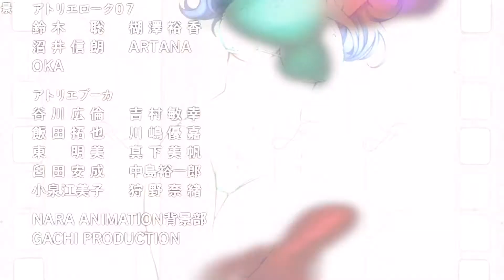Куда меня ты заманила? ~ Аномалия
Привет всем~

Пока есть пару часов до отъезда, я делаю небольшие ролики, хе~
Ноутбук с собой взять не могу, так как у него проблема с аккумулятором, увы :с
И теперь я немного не TheDashkaFilms, а Angel-Chan, так что не теряйте меня~
Также я сделал себе простенькое интро, воот :з